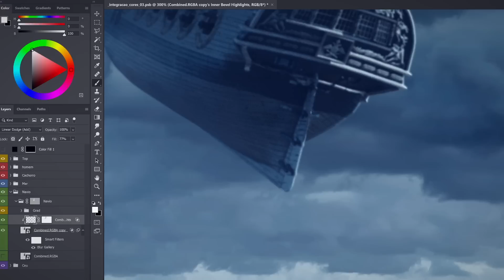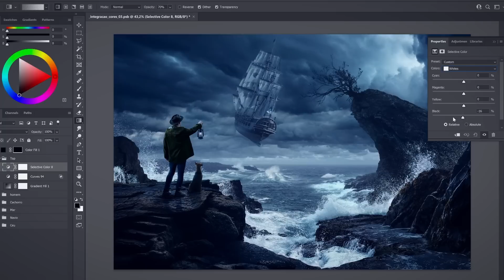RETOQUE criativo NO PHOTOSHOP: produza imagens fantásticas - Curso de Ramon Saroldi | Domestika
Aprenda a criar composições visuais hiper-realistas usando técnicas profissionais de retoque criativo no Photoshop e reescreva a realidade

A linha que separa realidade e ficção tem ficado cada vez mais tênue com a magia proporcionada pelo retoque criativo e manipulação de imagens. Especialista em criar histórias visuais extraordinárias no Photoshop, Ramon Saroldi explora os limites do realismo em suas composições, que já estamparam campanhas para marcas como Adobe, Volkswagen, Fiat e muitas outras.

Neste curso, você aprenderá a criar uma imagem hiper-realista passando pelas principais ferramentas do Photoshop como: curvas, recorte, transform e ainda outras. Ramon mostrará como contar uma história visual de maneira profissional, ensinando técnicas de composição, cor e perspectiva.